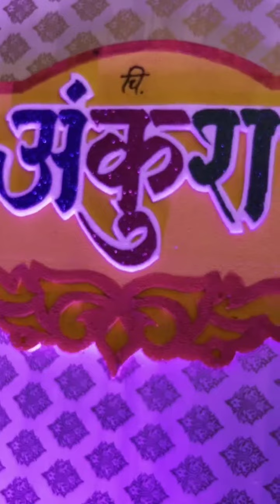SAVE THE DATE 3 MARCH 2024 Ankush weds Archana